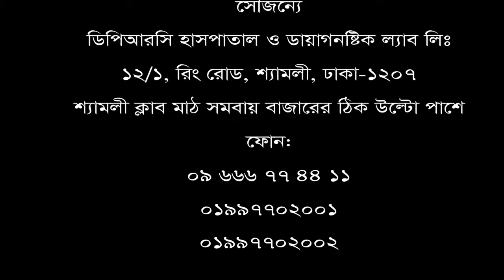আপনিও পেতে পারেন চিরতরে ব্যথা থেকে মুক্তি। ভিডিওটি দেখুন।